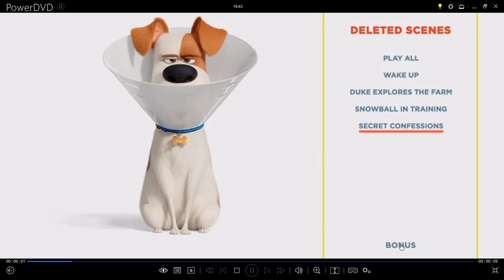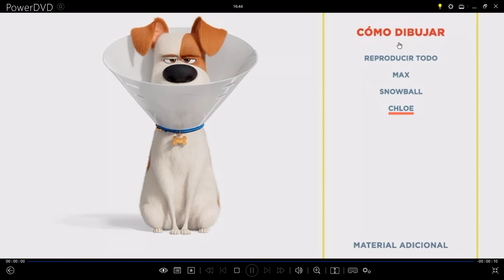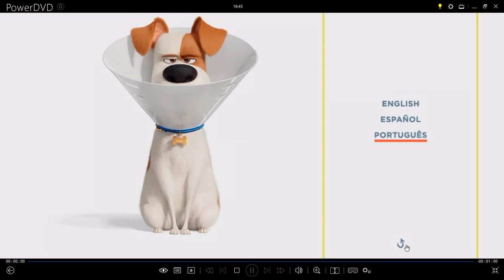La Vida Secreta de tus Mascotas 2 DVD Menu 2019 en inglés, español y portugués